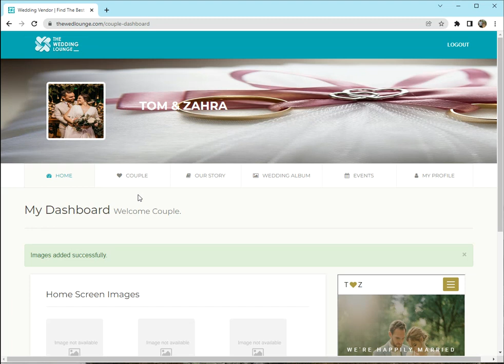4. How to edit information about Bride and Groom?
About Groom and Bride